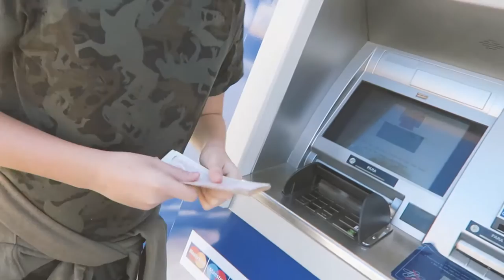Turkey, cats & dogs : Mum + son full time travel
Editing | iMovie

Music Credits